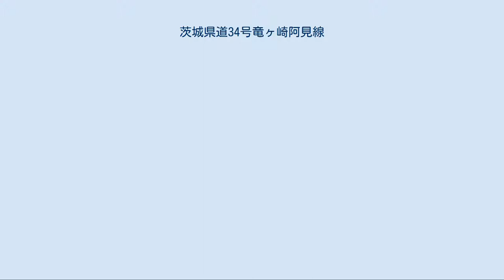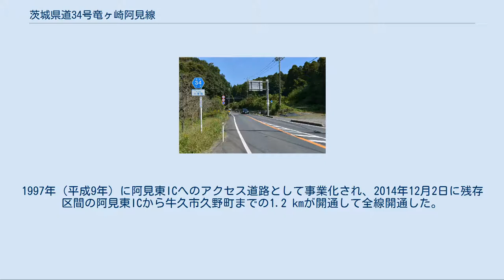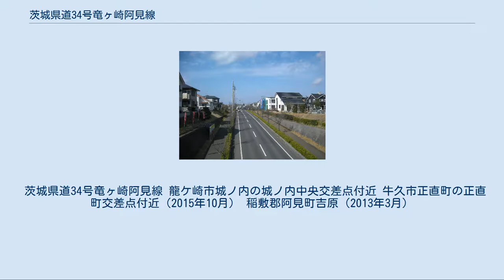茨城県道34号竜ヶ崎阿見線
茨城県道34号竜ヶ崎阿見線（いばらきけんどう34ごう りゅうがさきあみせん）は、茨城県龍ケ崎市から稲敷郡阿見町に至る県道（主要地方道）である。
 龍ケ崎市田町の大統寺前交差点で茨城県道5号竜ヶ崎潮来線より分岐北上して、国道408号交点である牛久市正直町交差点を経て、阿見町青宿の阿見坂下交差点で国道125号現道に接続する県道路線。
現道に並行するバイパスとして、首都圏中央連絡道（圏央道）阿見東インターチェンジ (IC) と接続する牛久市久野町 - 阿見町島津を結ぶバイパス道路があり、龍ケ崎市内にも中心市街地から竜ヶ崎ニュータウン龍ケ岡地区を結ぶバイパスが通る。
 1977年（昭和52年）2月14日、前身にあたる県道木原竜ヶ崎線（稲敷郡美浦村大字木原 - 竜ケ崎市、整理番号130）の一部、県道幸谷阿見線（稲敷郡河内村大字幸谷 - 同郡阿見町、整理番号270）の一部を廃止・統合し、主要地方道に昇格した新しい県道路線として、起点を竜ヶ崎市、終点を阿見町とする県道竜ヶ崎阿見線（整理番号52）として認定された。
 その後、1995年（平成7年）3月30日に茨城県道の路線再編成が行われたことにより、整理番号34に変更され現在に至る。
 道路法の規定に基づき、龍ケ崎市藤ヶ丘（一般県道八代庄兵衛新田線交差） - 稲敷郡阿見町追原（追原交差点）間および、阿見町若栗（阿見町消防本部） - 同町青宿（阿見坂下交差点）間は、緊急輸送道路として機能を維持するため、災害発生時の被害拡大防止を目的に道路用地内に電柱を建てることが制限されている。
 牛久市久野町から東へ首都圏中央連絡自動車道阿見東ICに接続し、稲敷郡阿見町島津の国道125号旧道に至る延長約7.2 km、幅員30 m（車道部13 m/4車線、6.5 m/暫定2車線）のバイパス道路。
阿見東IC直近の沿線には、大型商業施設であるあみプレミアム・アウトレットがある。
1997年（平成9年）に阿見東ICへのアクセス道路として事業化され、2014年12月2日に残存区間の阿見東ICから牛久市久野町までの1.2 kmが開通して全線開通した。
阿見東ICを中心に牛久市久野町から阿見東部工業団地までの区間が4車線、阿見東部工業団地から国道125号までの区間が暫定2車線にて供用中である。
 路線全体は、茨城県南部に広がる稲敷台地上を通る。
高低差の少ない河川低地との段丘崖部は、緩やかな坂道となっている。
起点付近は龍ケ崎中心市街地、現道の終点付近は阿見町中心市街地内を通る。
 茨城県道34号竜ヶ崎阿見線 龍ケ崎市城ノ内の城ノ内中央交差点付近 牛久市正直町の正直町交差点付近（2015年10月） 稲敷郡阿見町吉原（2013年3月）